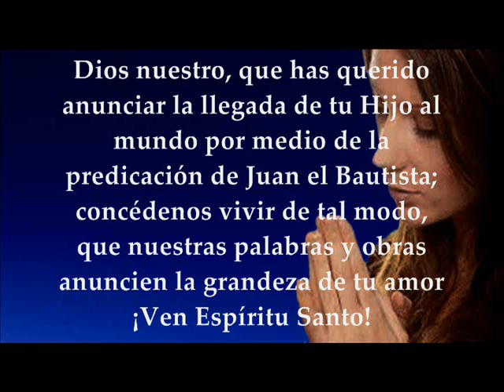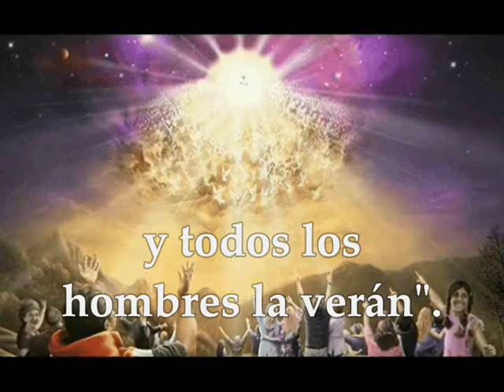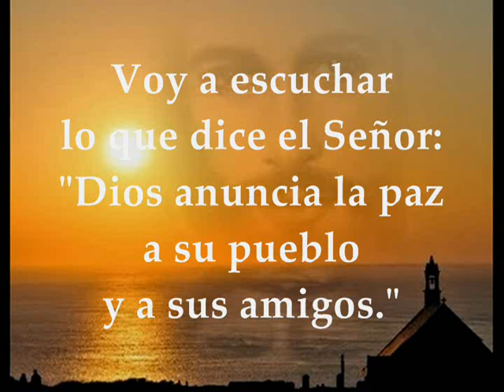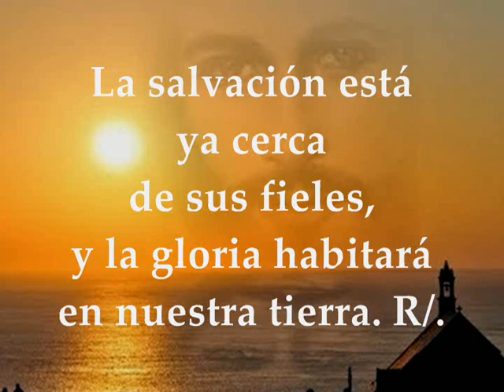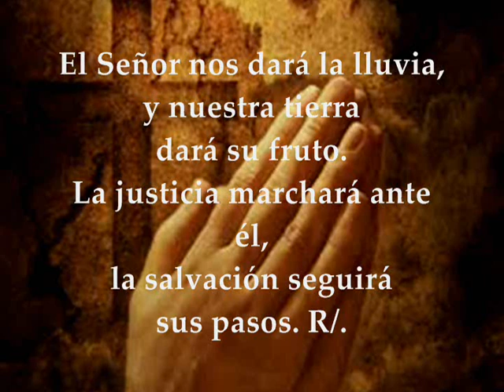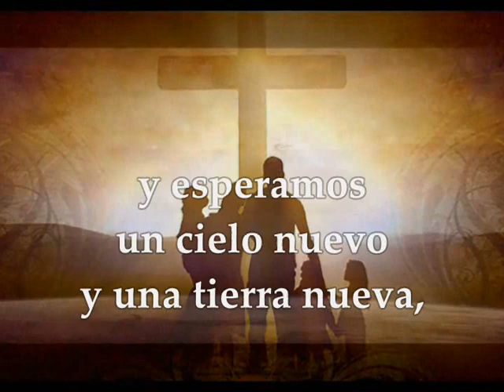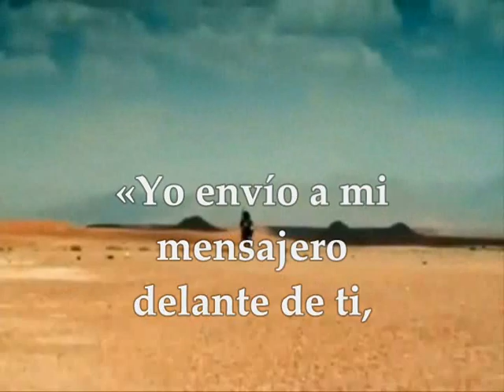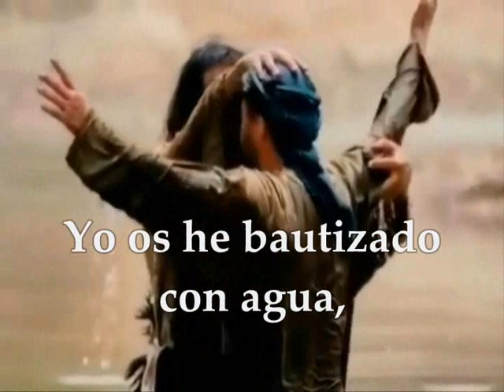EVANGELIO LECTURAS EUCARISTÍA DOMINGO 6 DE DICIEMBRE de 2020 Marcos 1,1-8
LECTURAS EVANGELIO EUCARISTÍA DEL DÍA DOMINGO 6 DE DICIEMBRE DE 2020 DOMINGO II SEMANA TIEMPO DE ADVIENTO CICLO B Primera Lectura: Del libro del profeta Isaías 40,1-5.9-11 Salmo 84,9ab-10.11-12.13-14 R/. Muéstranos, Señor, tu misericordia y danos tu salvación Segunda Lectura : De la segunda carta del apóstol san Pedro 3,8-14  Comienzo del Evangelio según san Marcos 1,1-8
Primera lectura
Lectura del libro de Isaías 40,1-5.9-11
«Consolad, consolad a mi pueblo
—dice vuestro Dios—;
hablad al corazón de Jerusalén,
gritadle,
que se ha cumplido su servicio
y está pagado su crimen,
pues de la mano del Señor
ha recibido doble paga por sus pecados».
Una voz grita:
«En el desierto preparadle
un camino al Señor;
allanad en la estepa
una calzada para nuestro Dios;
que los valles se levanten,
que montes y colinas se abajen,
que lo torcido se enderece
y lo escabroso se iguale.
Se revelará la gloria del Señor,
y la verán todos juntos
—ha hablado la boca del Señor—».
Súbete a un monte elevado,
heraldo de Sion;
alza fuerte la voz,
heraldo de Jerusalén;
álzala, no temas,
di a las ciudades de Judá:
«Aquí está vuestro Dios.
Mirad, el Señor Dios llega con poder
y con su brazo manda.
Mirad, viene con él su salario
y su recompensa lo precede.
Como un pastor que apacienta el rebaño,
reúne con su brazo los corderos
y los lleva sobre el pecho;
cuida él mismo a las ovejas que crían».
Salmo Responsorial
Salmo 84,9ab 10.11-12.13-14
R/. Muéstranos, Señor, tu misericordia y danos tu salvación
Voy a escuchar lo que dice el Señor:
«Dios anuncia la paz
a su pueblo y a sus amigos».
La salvación está cerca de los que le temen,
y la justicia mira desde el cielo. R/.
El Señor nos dará la lluvia,
y sus pasos señalarán el camino. R/.
Segunda lectura
Lectura de la segunda carta del apóstol san Pedro 3,8-14
No olvidéis una cosa, queridos míos, que para el Señor un día es como mil años y mil años como un día.
El Señor no retrasa su promesa, como piensan algunos, sino que tiene paciencia con vosotros, porque no quiere que nadie se pierda sino que todos accedan a la conversión.
Pero el Día del Señor llegará como un ladrón. Entonces los cielos desaparecerán estrepitosamente, los elementos se disolverán abrasados y la tierra con cuantas obras hay en ella quedará al descubierto.
Puesto que todas estas cosas van a disolverse de este modo, ¡qué santa y piadosa debe ser vuestra conducta, mientras esperáis y apresuráis la llegada del Día de Dios!
Ese día los cielos se disolverán incendiados y los elementos se derretirán abrasados.
Pero nosotros, según su promesa, esperamos unos cielos nuevos y una tierra nueva en los que habite la justicia.
Por eso, queridos míos, mientras esperáis estos acontecimientos, procurad que Dios os encuentre en paz con él, intachables e irreprochables.
Comienza el Evangelio de Jesucristo, Hijo de Dios.
Como está escrito en el profeta Isaías:
«Yo envío a mi mensajero delante de ti,
el cual preparará tu camino;
voz del que grita en el desierto:
“Preparad el camino del Señor,
enderezad sus senderos”».
Se presentó Juan en el desierto bautizando y predicando un bautismo de conversión para el perdón de los pecados. Acudía a él toda la región de Judea y toda la gente de Jerusalén. Él los bautizaba en el río Jordán y confesaban sus pecados.
Juan iba vestido de piel de camello, con una correa de cuero a la cintura y se alimentaba de saltamontes y miel silvestre. Y proclamaba:
«Detrás de mí viene el que es más fuerte que yo y no merezco agacharme para desatarle la correa de sus sandalias. Yo os he bautizado con agua, pero él os bautizará con Espíritu Santo».